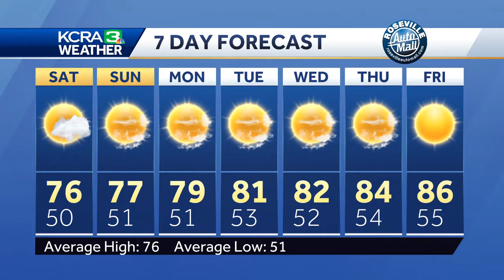NorCal Forecast | April 26 at 10 p.m.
Isolated showers and thunderstorms will quickly diminish after sunset on Friday.  Overnight, the sky will clear and temperatures will drop into the low 50s.